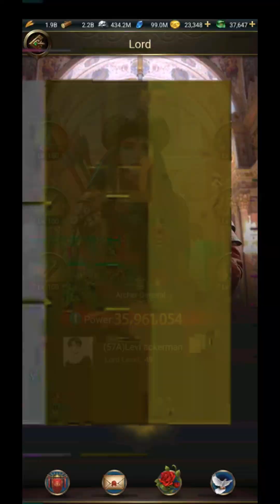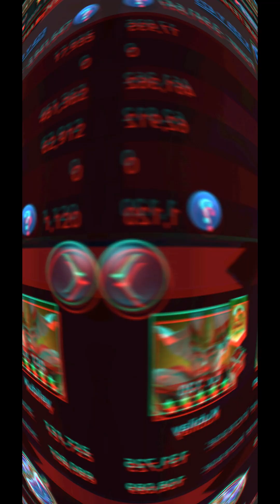Muhteşem Osmanlı KVK K199 vs K190 Days of Empire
Make sure to Sub! Follow! Like! And Comment!

Let's give a big shout out to K199! Go show them some love!

Thanks for the upload chance of this awesome video! Well Done!

Music Below